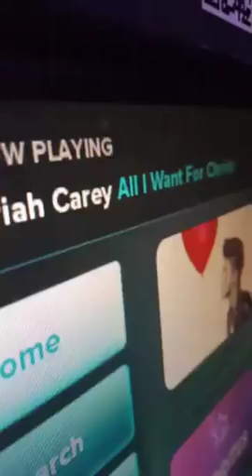A Daubfather's Christmas Reading 2017: 8 of 12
Mezcal with the friends who talked Ashley into dating me. Wouldn't be where we are without them!